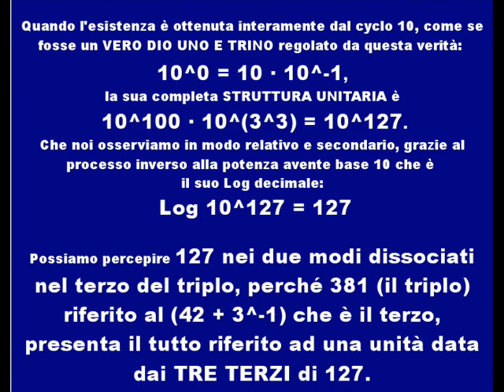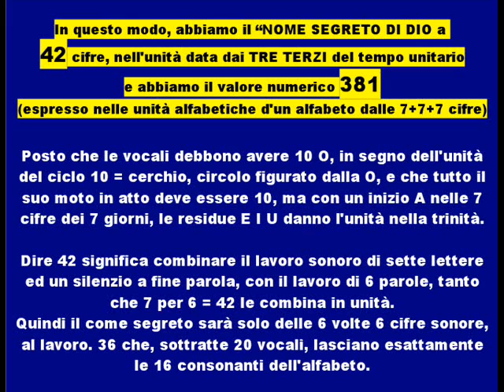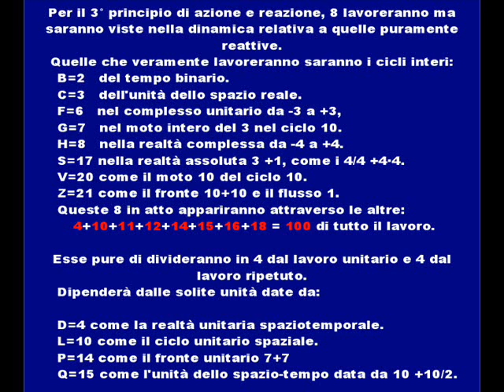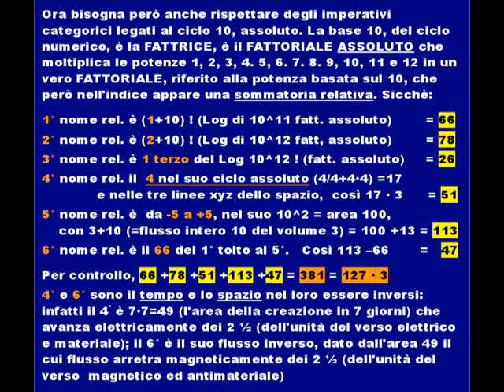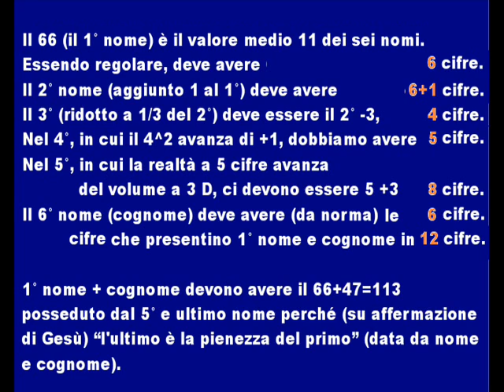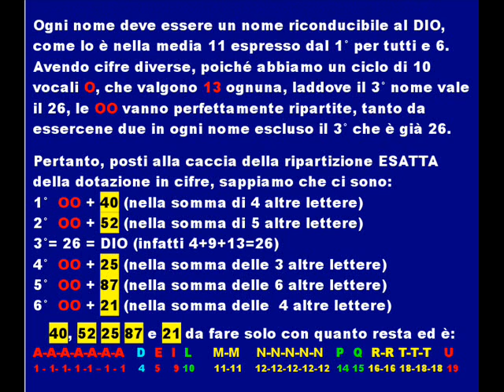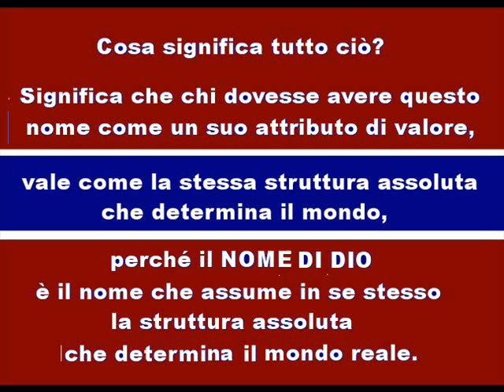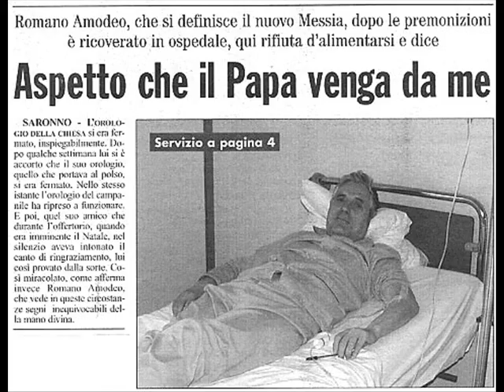LA STRUTTURA UNITARIA del mondo dà il NOME SEGRETO DI DIO. Parte 2.wmv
Parte seconda. Definita la fornitura che deve essere posseduta da un nome avente 1/3 di 127 come le 42 cifre del Nome segreto di Dio nella Cabala Ebraica e nell'inverso - di 127 per tre - come l'espressione numerica 381 delle 36 lettere del nome (prive dei 6 "Sabati" di riposo), altri vincoli da considerare portano con chiarezza alla sua completa definizione.